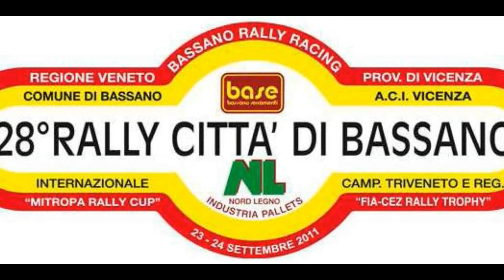28° Rally città di Bassano 2011 Show [HD]